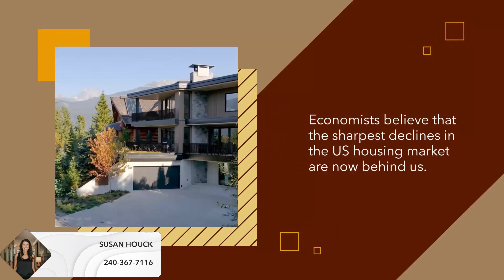When Will The Housing Market Rebound